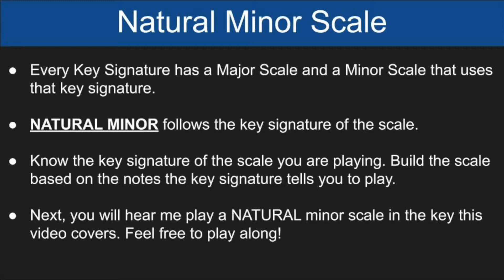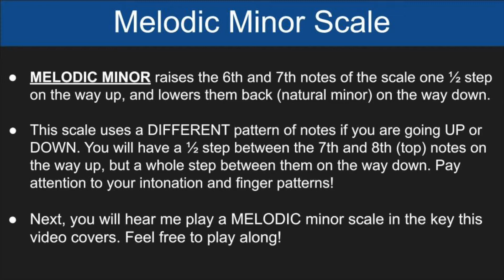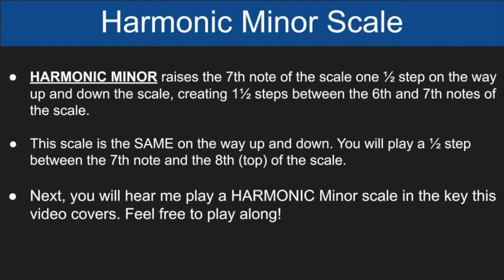One Octave C minor Scale Violin